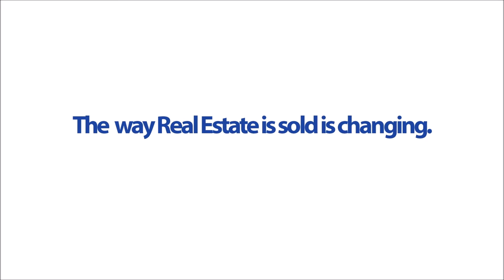PC275 Realty Office - London Ontario Home For Sale by PC275 Realty Brokerage